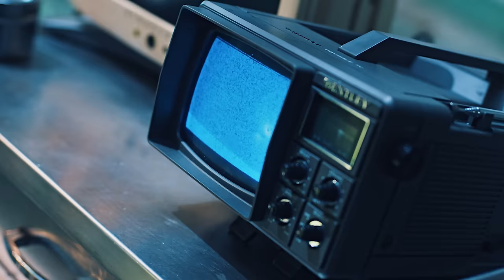[MV] 양요섭(YANG YO SEOP) - BRAIN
YANG YO SEOP THE 1st FULL ALBUM [Chocolate Box] TITLE SONG `BRAIN` MV
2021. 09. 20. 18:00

💿BRAIN
　 Lyrics by KZ, 김태영, DINT
　 Composed by KZ, 김태영, DINT
　 Arranged by KZ, 김태영